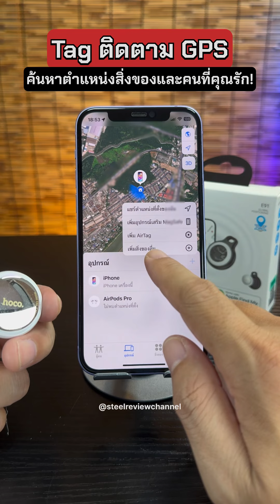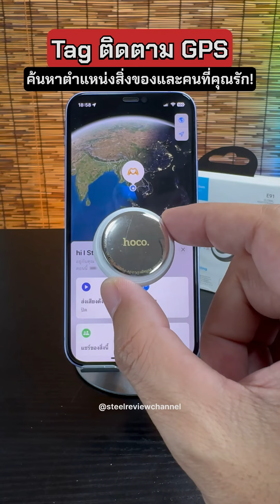คนขี้ลืม! TagติดตามGPS ค้นหาตำแหน่งสิ่งของและติดตามแฟน ติดตามลูก สัตว์เลี้ยงตัวโปรด ส่งเสียงได้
TagติดตามGPS ค้นหาตำแหน่งสิ่งของและติดตามคอยดูแลคนที่คุณรัก สัตว์เลี้ยงตัวโปรด ส่งเสียงได้ HOCO E91 Tag สำหรับ iphone ไม่ต้องติดตั้งแอป ใช้Find Myเชื่อมต่อTagได้ทันที แบตเตอรี่อยู่ได้ยาวนาน9-12 เดือน ไม่ต้องใส่ซิม เพียง 305บาทเท่านั้น